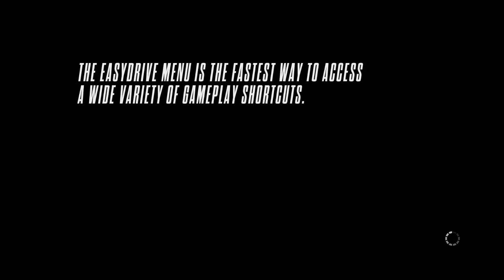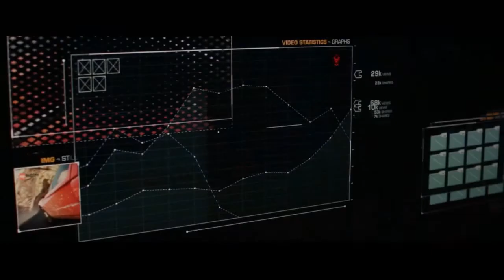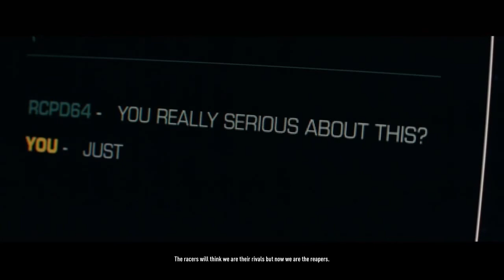니드포스피드)라이벌 Need for Speed™ Rivals 뻘연재 [49]